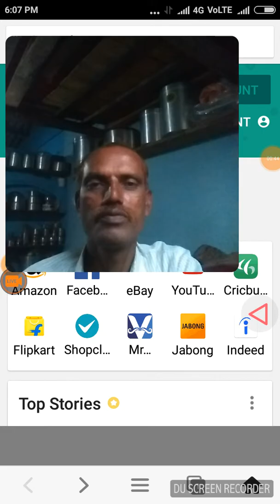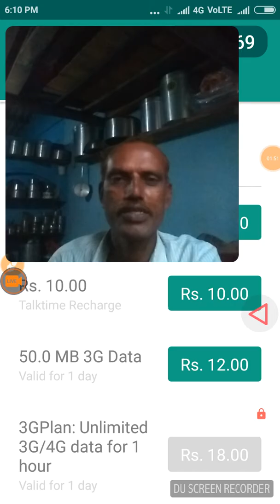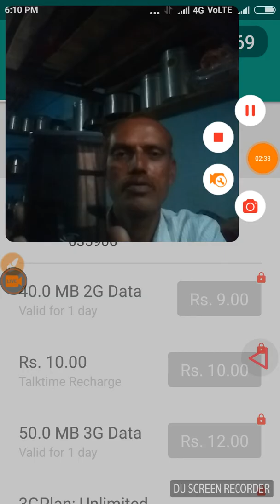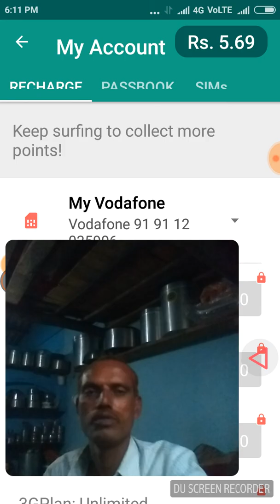Search and earn free recharge